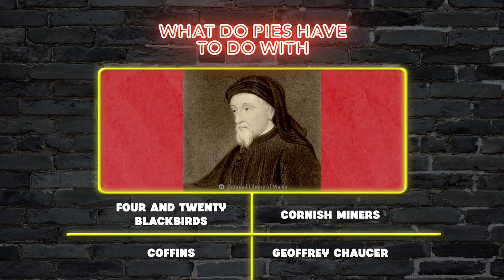Pies Used To Be Stuffed With Crow Meat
Apple pie, pumpkin pie, and chicken pot pie. Bridies, clangers, and bougatsa. It doesn't matter what flavor; I love pies! There are hundreds of varieties of pies around the world, both savory and sweet. Why are they so popular? And what does their history have to do with four and twenty blackbirds,

00:00 - Pies Used To Be Stuffed With Crow Meat
01:05 - Ancient recipes
02:40 - The pastry of a pie
03:03 - Meat-based and sweet pies